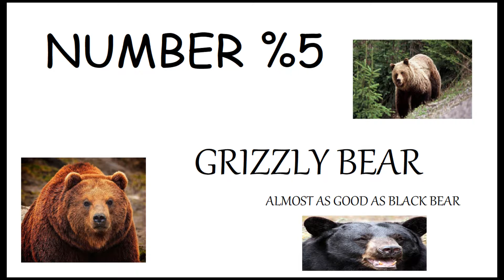TOP 5 BEARS *CALLING BEAR AT 3AM*😮😮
amogus